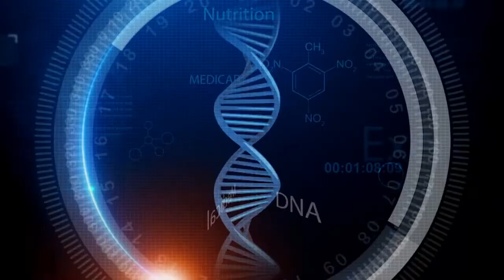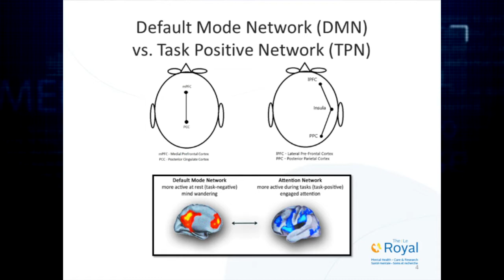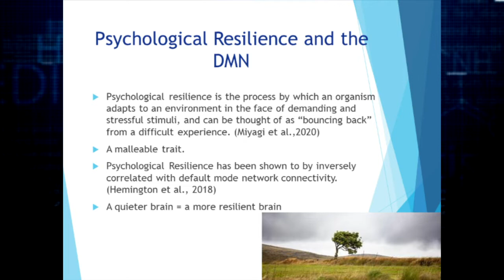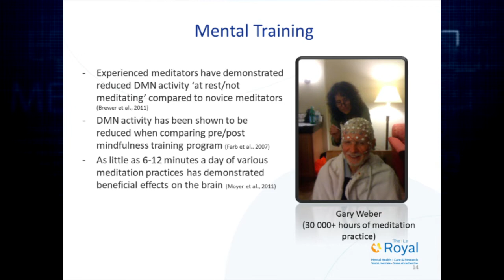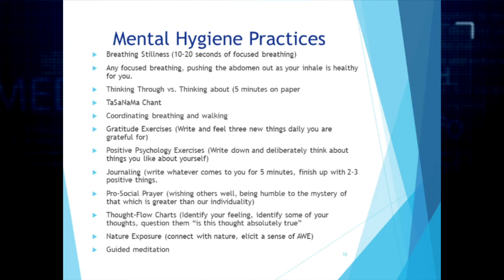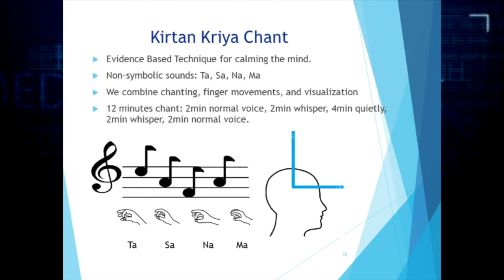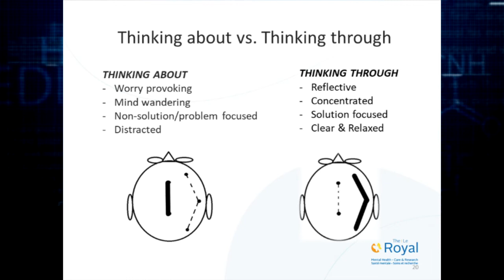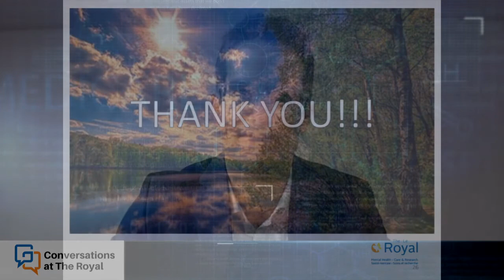Conversations at the Royal - "The Happy Brain"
A review of Mental Hygiene and it's importance in supporting well-being. Presented by Guilliaume Tremblay, nurse practitioner Royal Ottawa Mental Health Group, as part of Mental Health Week 2022.